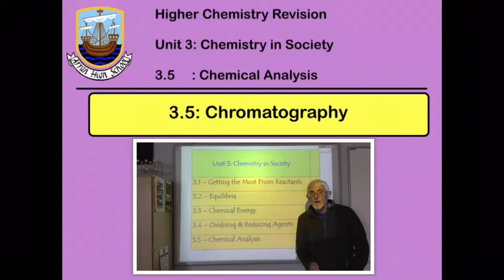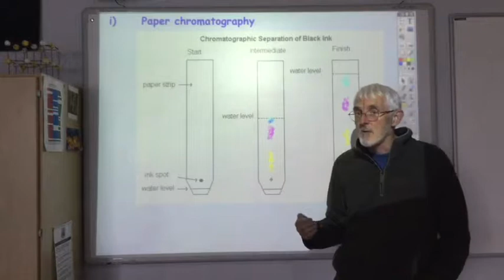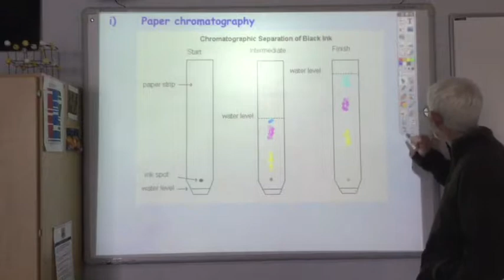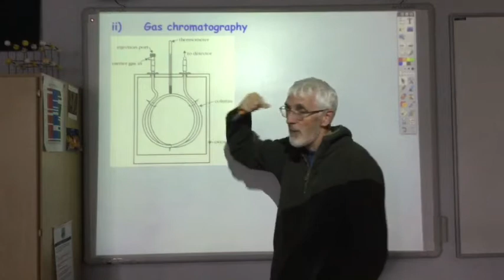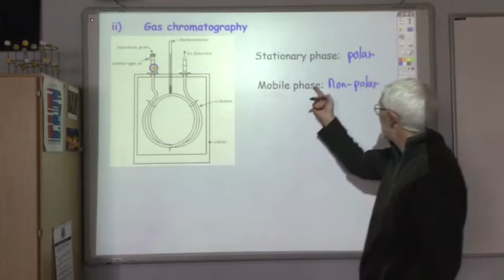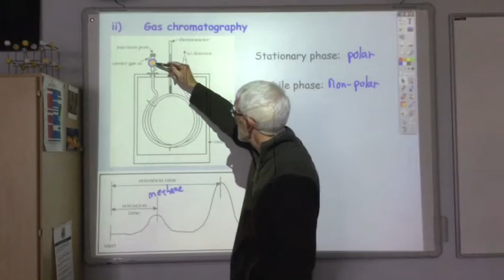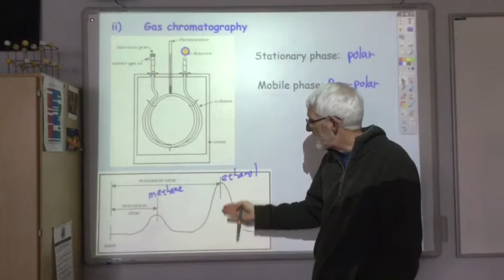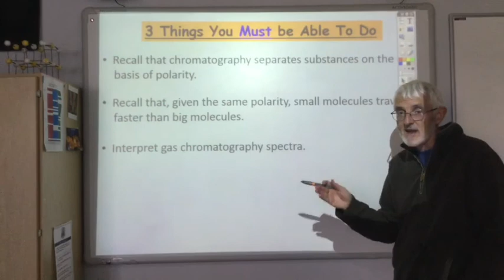3 5a Chromatography